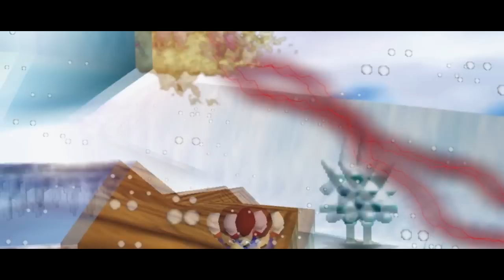Robot Luigi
Luigi makes a robot that looks like him.

Songs Used -

NJ Mart - Marco Beltrami
Searching For Clues - Marco Beltrami